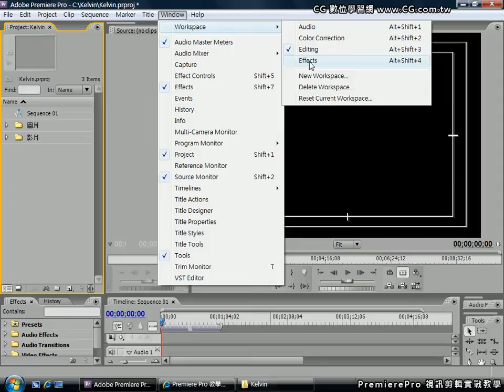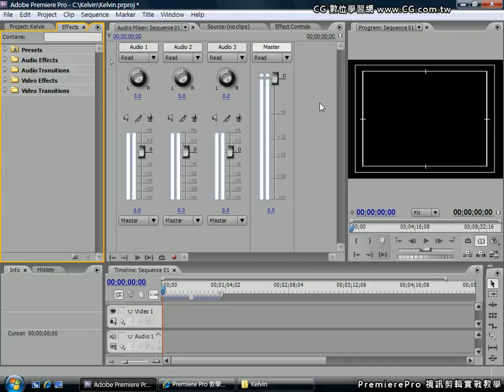Premiere 教學 Vol.03 工作環境的設定